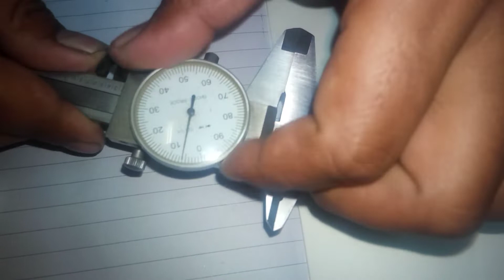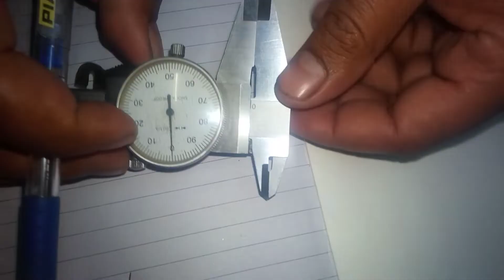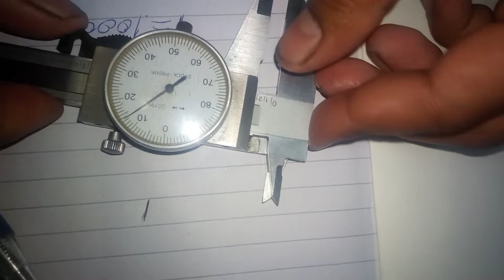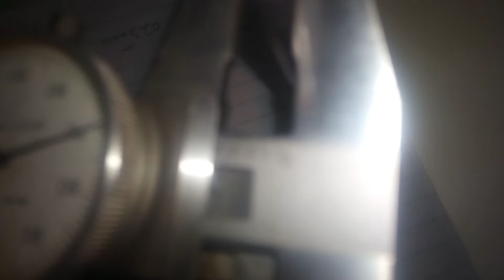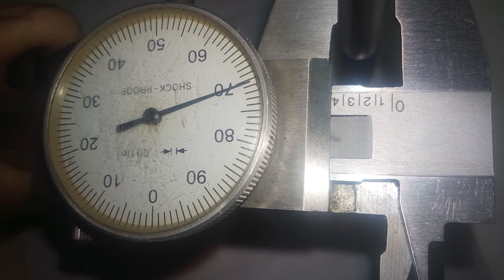How to read Veriner caliper for 1 inches =1000 thou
Veriner caliper .001  thou in learn.
How to read eriner caliper .
Veriner caliper thou in learnVeriner caliper in inchesVeriner caliper parnaVeriner cailperHow to read veriner caliperverniervernier scalevernier caliper least count

how to read vernier calipervernier calipershow to use vernier caliperhow to read vernier callipervernier caliper readinghow to use vernier callipervernier caliper how to usehow to read negative zero error vernier caliper